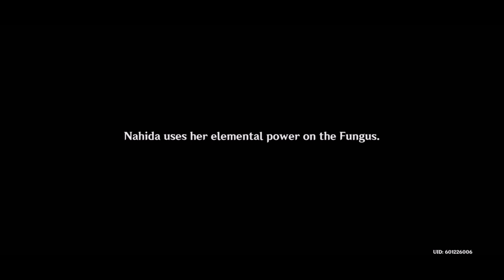We're not so different you and I | Let's Play Genshin Impact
Each of these Second Archon Quests have revealed a significant piece of lore to dive into. And Nahida's dropped a whammy!

Both of Zhongli's actually fleshed out the history a little. We learned that the current regions of Teyvat didn't start out that way. There were still other Archons for a while after Liyue was established before it grew to the region we play today. Then in the next part we found out some abilities about the elementals and were introduced to the concept of erosion which then played out in the following region. Ei's second quest then explained that the Archons weren't all involved in Khaenri'ah and actually Khaenri'ah had been attacking all of the Seven Nations already which the Archons had been preoccupied with. It then also explained how Istaroth's time powers worked and that it was a higher power compared to the Archons. Finally it also strengthened what we learned previously from Madame Ping that the Archons can't actually die. Makoto has become the Sacred Sakura. And this adds to why Ei was so adamant about Eternity with regards to erosion. These guys will literally decay into nothing with enough time and then they still exist. Think about it in context of say Havria. She now permanently exists as a pile of salt. You can understand Ei's fear much better after that. Still immature but understandably so.

And now let's see what Nahida's quest tells us!